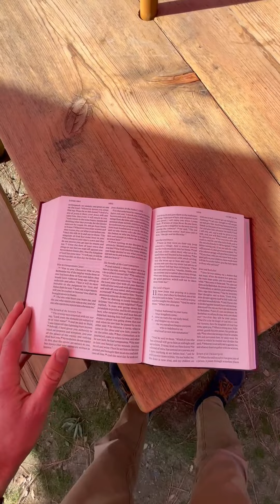Psalm 27:4 devo part 4 2022/11/30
Here's a little bite sized verson of something God has been taking me through recently as I look into the worth of God, the richness of His presence, and the weight of desire. Part 4 of 4